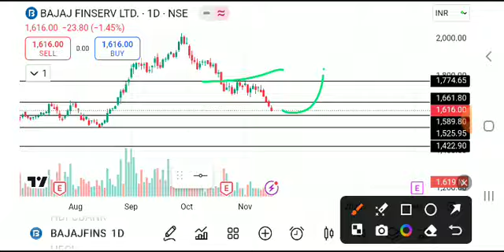BAJAJ FINSERV SHARE LATEST NEWS TODAY,BAJAJ FINSERV SHARE ANALYSIS,BAJAJ FINSERV SHARE TARGET